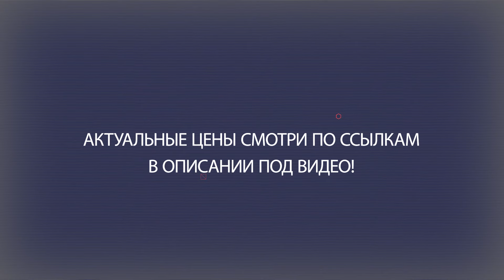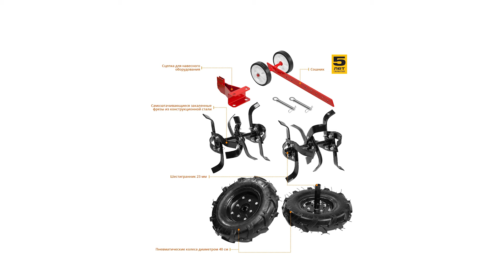Мотоблок ЗУБР МТБ-300